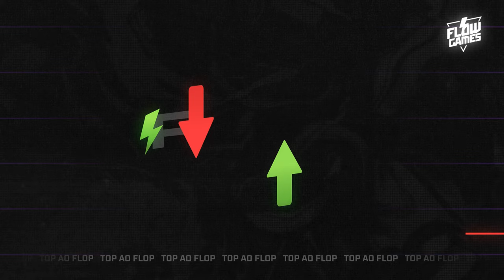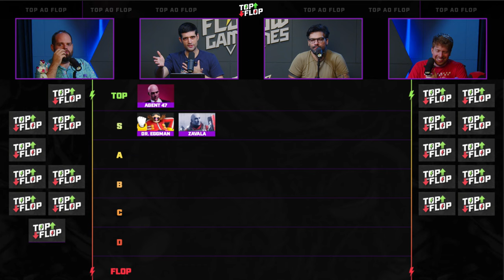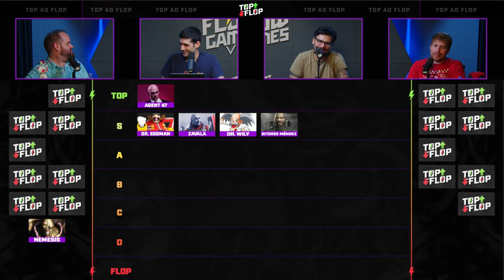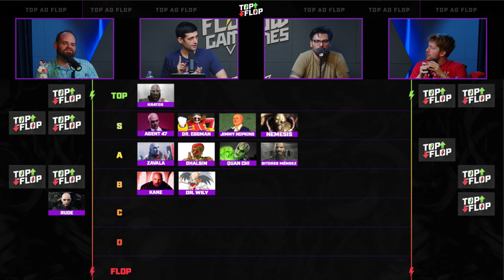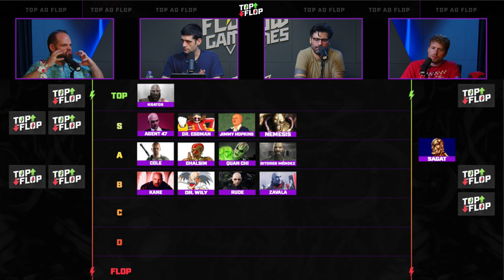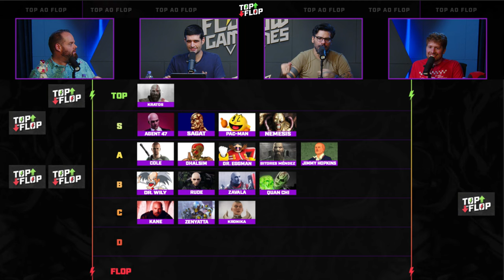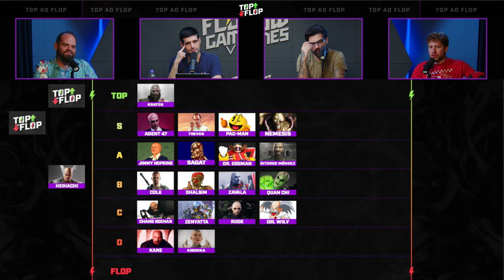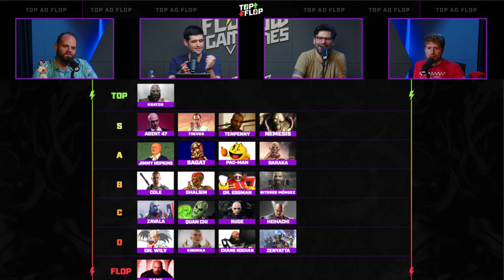OS MELHORES CARECAS OU CALVOS DOS GAMES - TOP AO FLOP #001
Chegou o dia! Flow Games apresenta orgulhosamente o TOP AO FLOP!

FAZ A BOA!
Compare os preços no seu navegador e aproveite os descontos em tecnologia e periféricos!
Vem para o Faz a Boa! O seu comparador de preços.

Capítulos
00:00:00 - Aguarde
00:04:06 - Início - Como Funciona o Top ao Flop?
00:12:32 - 1º Careca/Calvo
00:16:43 - 2º Careca/Calvo
00:20:39 - 3º Careca/Calvo
00:27:45 - 4º e 5º Careca/Calvo
00:30:59 - 6º e 7º Careca/Calvo
00:36:10 - 8º e 9º Careca/Calvo
00:39:53 - 10º e 11º Careca/Calvo
00:46:18 - 12º Careca/Calvo
00:54:01 - 13º e 14º Careca/Calvo
01:03:22 - 15º e 16º Careca/Calvo
01:08:52 - 17º Careca/Calvo
01:18:42 - 18º e 19º Careca/Calvo
01:27:35 - 20º Careca/Calvo
01:33:00 - 21º e 22º Careca/Calvo
01:46:19 - Encerramento

Acesse o grupo do Telegram!

ANFITRIÕES:

*FLOW GAMES*

*MD3*